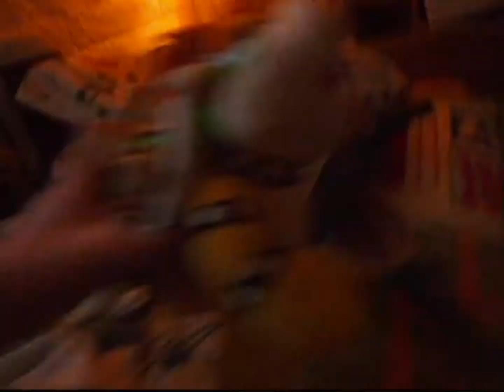The Last WWP Short?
Say goodbye to WWP Shorts in this funny finale!!!